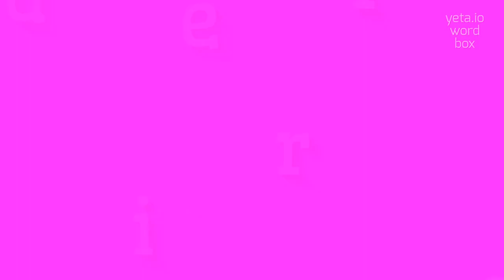How to say "delire"! (High Quality Voices)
Watch in this video how to say and pronounce "delire"!